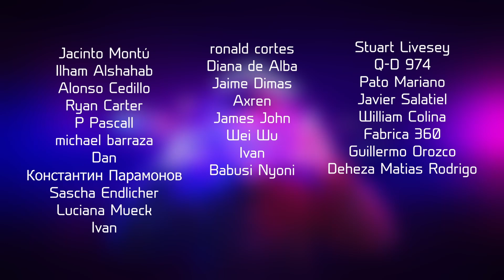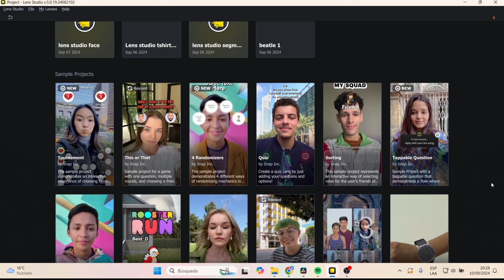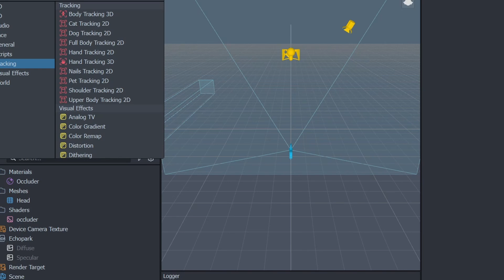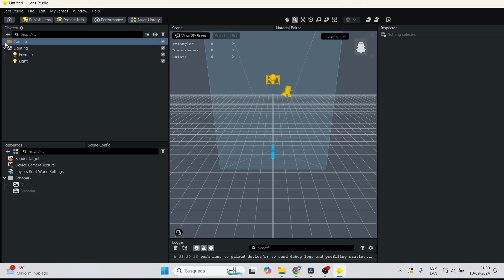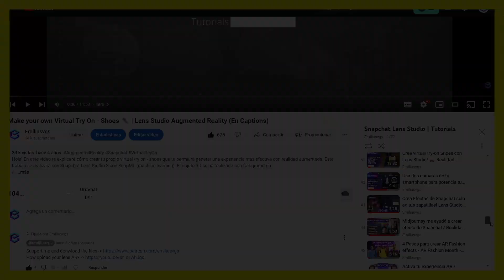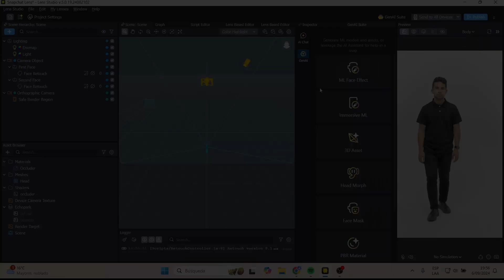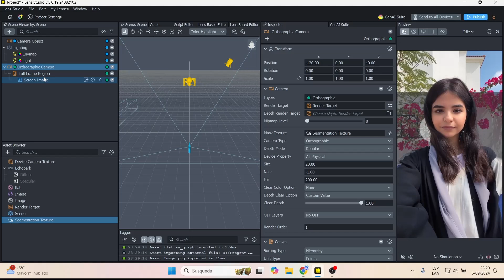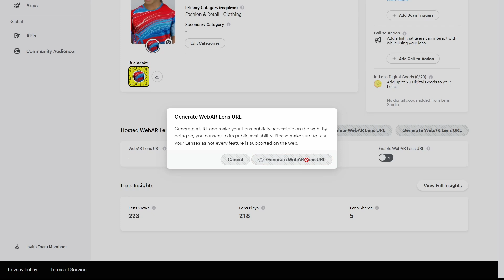Snapchat Lens Studio: Primeros pasos Tutorial 2024 | Gen AI, 3D, plantillas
Te interesa crear tus primeros filtros de realidad aumentada con Lens Studio? Aquí te cuento cuales son las mejores herramientas y resolverá las grandes dudas sobre cámaras, assets, suite de inteligencia artificial, webURL entre otros factores
Interested in creating your first augmented reality filters with Lens Studio? Here I tell you which are the best tools and solve the big doubts about cameras, assets, artificial intelligence suite, webURL among other factors.

Mi VR / AR software y hardware:
⚡ Oculus Quest
⚡ Aryzon
⚡ Zapbox
⚡ Merge Cube